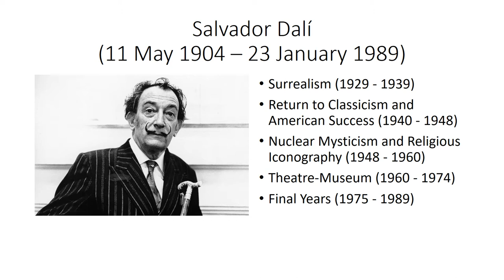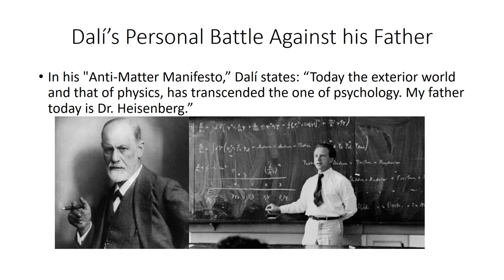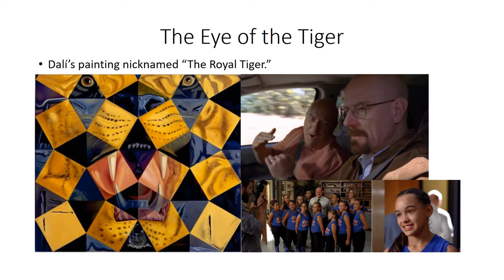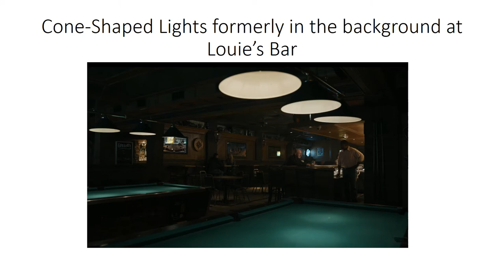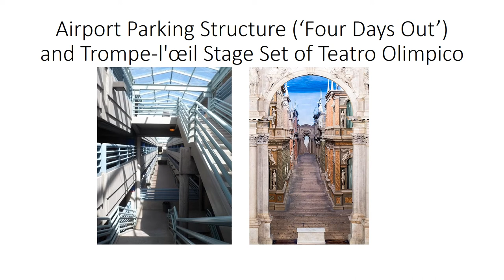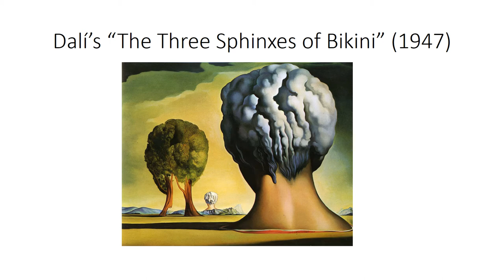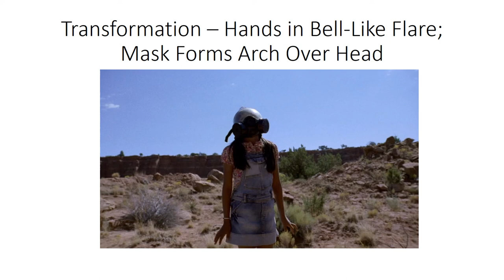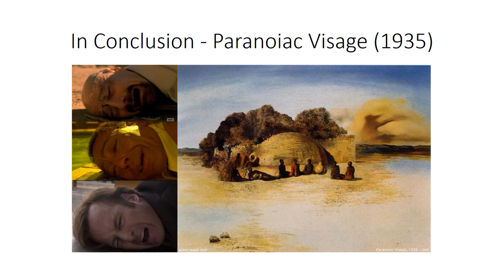The Influence of Salvador Dalí in “Breaking Bad” and “Better Call Saul”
“Breaking Bad” and “Better Call Saul” use Salvador Dalí’s works for inspiration, visual models, and ideas, and as a consequence, the better you understand Salvador Dalí and his works, the better you’ll understand “Breaking Bad” and “Better Call Saul.”  Dalí’s extravagant style and creativity make him a perfect guiding spirit for the two television shows.

This video is Marc Valdez's presentation to the 42nd Annual Southwest Popular/American Culture Association Conference (usually held in Albuquerque, NM, but in 2021 held virtually), on February 22, 2021.